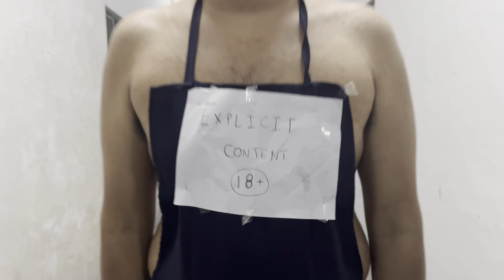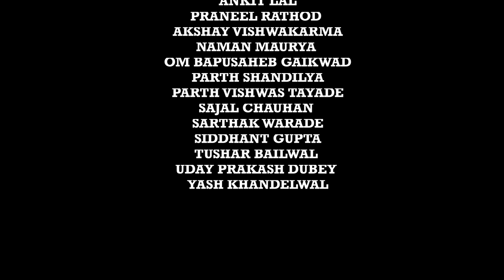IIT ROORKEE MUSIC VIDEO FIRST YEAR STUDENTS | RJB IIT ROORKEE | C-BLOCK | UPTOWN FUNK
We had to leave RJB after few days so we thought why not make a movie which when we see after 10 years will remind us about all the crazy shits we used to do in our first year.
The inspiration of this video was nothing but the emotion of leaving RJB.
Thanks to everyone in the video who were very helpful and tractable throughout the video shoot ( mostly : ) )
RJB you will be missed !!